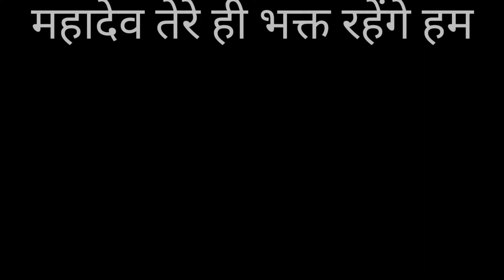Tere Bhakt Rahenge Ham.. Mahadev Status ❤️ mahakaal status ❤️ Bholenath Status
Shiv Tandav stotram/ Har Har Shivshankar /Jai shiv /jai Bholenath Bhakt for Whatsapp instagram Facebook Status/ daily New Mahadev exclusive Status/shiv shankar ji /Kedarnath temple exclusive Status For Instagram reels Whatsapp Status facebook story/Mahakal Ujjain ke Status For Instagram reels Whatsapp Status facebook story ❤️/status /story /reel
Mahakal Aarti  /Kedarnath Aarti / bholebaba kailash parwat

Thank to Watch